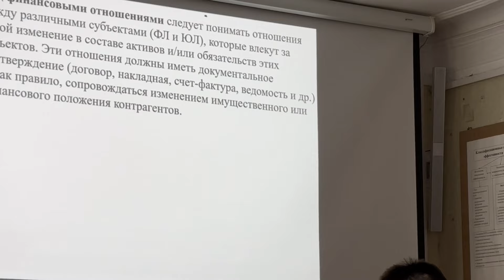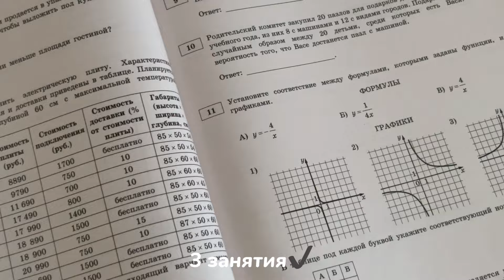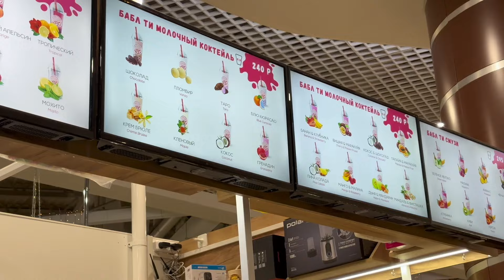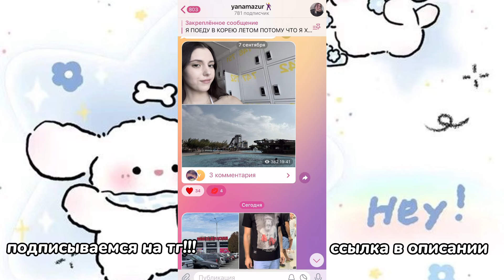Первая учебная неделя на 4 курсе🖇️ first week of econom school study vlog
socials♡

Name: Yana
Ethnicity: Russian
B-Day: April,11th,2003
Editing software: CapCut